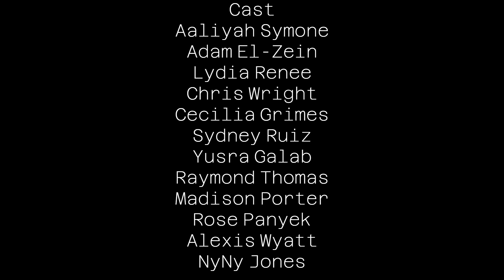The Ties That Bind Us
Newlyweds Ahmad and Adrien discover what is holding their relationship together, and must choose whether or not it's worth fighting for.
Written, directed and produced by Aaliyah Symone.
Cast
Adrien - Aaliyah Symone
Ahmed - Adam El-Zein
Devyn - Cecilia Grimes
Francesca - Lydia Renee
Terrance - Chris Wright
Samira - Sydney Ruiz
Yasmine - Yusra Galab
Secretary/Preacher - Raymond Thomas
Waiter - Alexander Flint
News Reporter - Madison Porter
Wedding Guest - Rose Panyek
Funeral Guest - Alexis Wyatt
Please support our production!